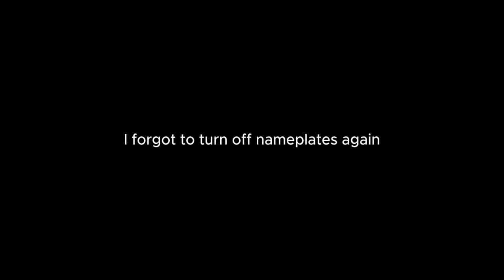Elijah The Wolf meets Dark the Hedgehog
A multiversal prince meets a Dark emperor. They seem to get along, and the Emperor helps the prince try to get home, will the small wolf get home, or will he be stuck in an unknown multiverse forever? Find out in this series!

Dark the hedgehog: @DarktheHedgehog